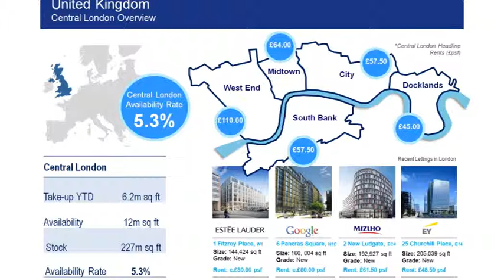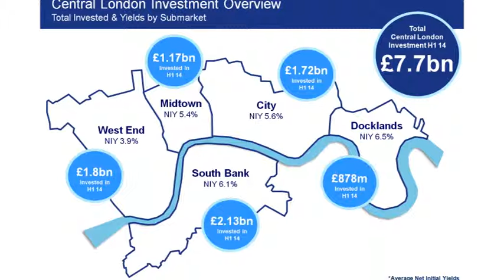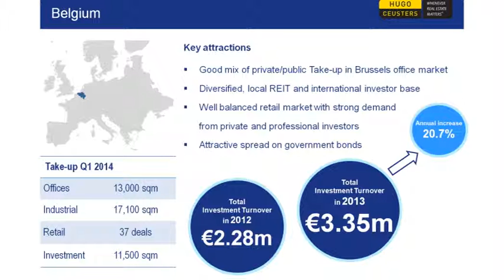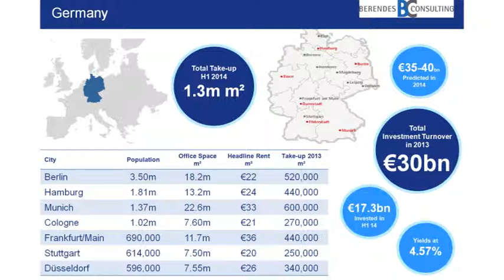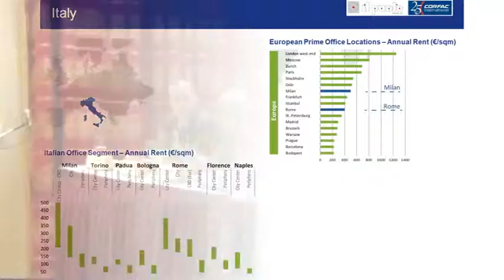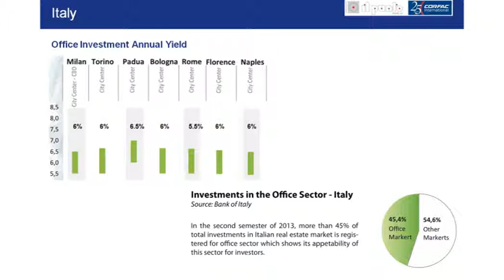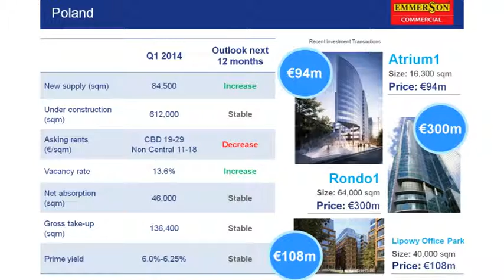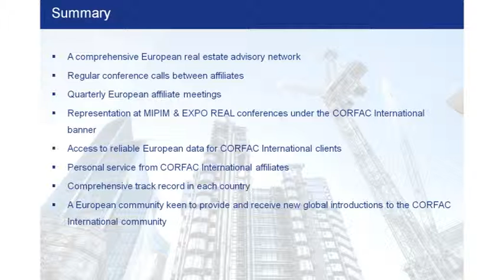Antonio Campagnoli, FIABCI @ 11th Filipović Conference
Antonio Campagnoli, FIABCI Italy president, in Zagreb @ 11th Annual International Conference on Real Estate Development organized by Filipović Business Advisory Ltd